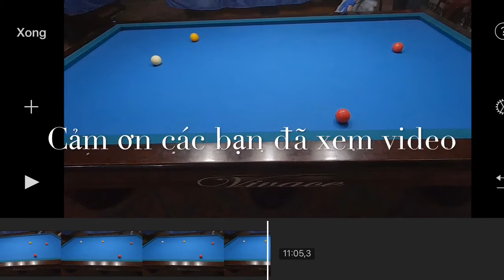Bida 4bi: Những cú hít Góc Tam Giác,Tứ giác siêu đẹp nhưng chưa thành công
Hi vọng video về bida 4bi này sẽ đem lại cho các bạn những phút giải trí nhẹ nhàng vui vẻ nhé!bida 4bi không mới lạ nhung cũng không đến nỗi đang khó phải không các bạn!hãy coment bênh dưới nếu video không mượt mà nhé các bạn,góp ý chân thành của các bạn mình sẽ cũng cố và hoàn thiện video về bida 4bi của mình hơn nhé,cảm ơn tất cả các bạn đã xem và theo dõi nhé